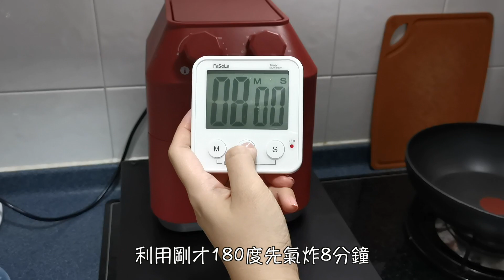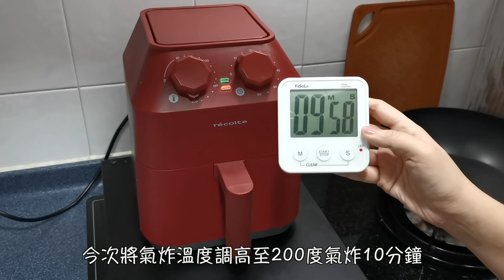蒜香氣炸小雞槌 升級版 容易上粉漿嘅小秘訣 | 氣炸鍋食譜 ｜Air Fryer Japanese Fried Chicken | 里想煮意 Leisure Cooking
之前曾經介紹利用氣炸鍋製作蒜香雞髀，如果根據產品instruction，蒜香炸粉是加水溝稀。

為咗令到更容易幫小雞髀上粉漿，我發覺原來將炸蒜香粉加蛋，效果會更好，大家又不妨試試丫👉🏻￼

☆★聯絡方法☆★
Instagram: leisure.cooking [里想煮意 Leisure Cooking]